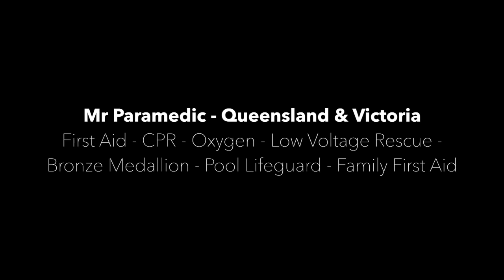Mr Paramedic teaches his 2 year old CPR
This video is about Mr Paramedic